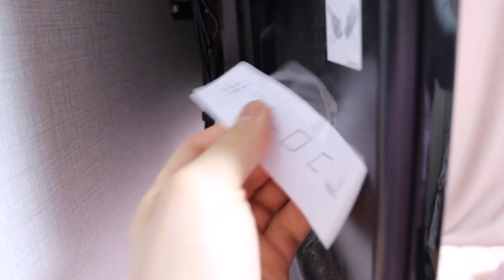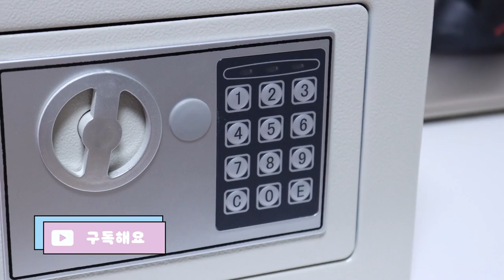썸남이랑 한방에 갇혔다 [오마이비키]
어릴 때부터 친구인 오비키와 남반장
계획에 걸려들어
방에 갇히고 마는데
갑자기 자신의 마음을 표현해버린 반장
둘의 미묘한 관계는 어떻게 될까요?